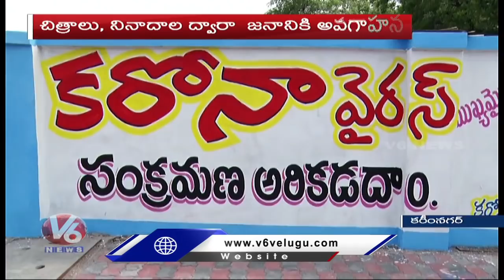Artists Create Awareness On Coronavirus | Oggu Katha | Artists Paint Images | V6 Telugu News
అమ్మ ఇంటికి రామ్మ... రాలేనమ్మ డ్యూటీ ఉందమ్మ ,డీజిల్ పైసలు అడిగితే కొట్టిన ఎస్ఐ